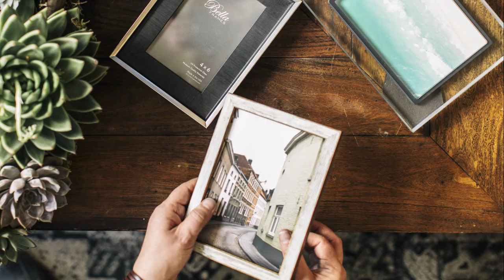Happy Holidays from Bella Moulding!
Wishing you all the happiest of holidays and a prosperous New Year!